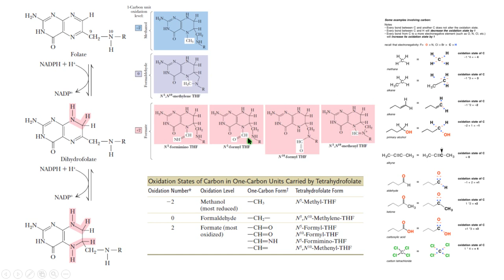oxidation carbon tetrahydrofolate oxidación tetrahidrofolato dihydrofolate biochemistry bioquímica